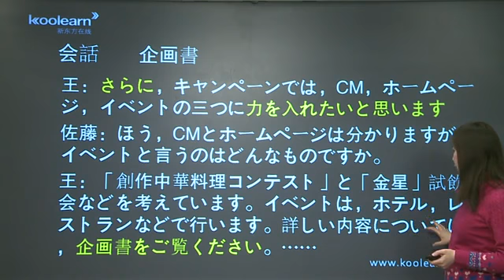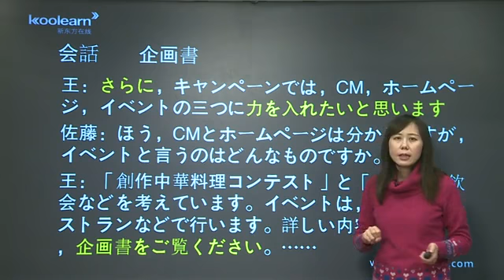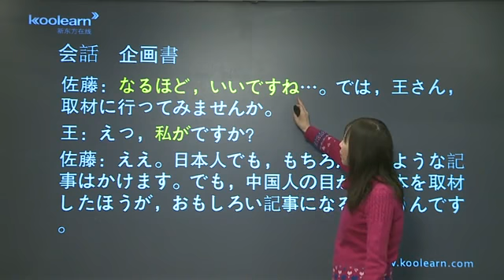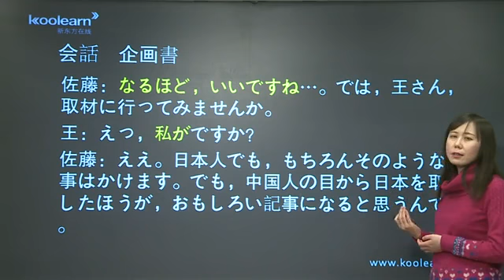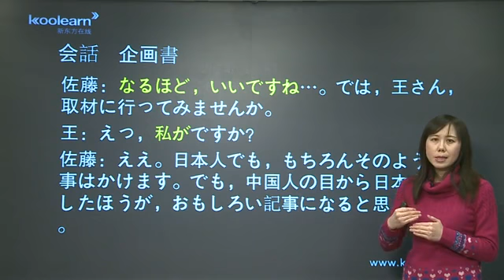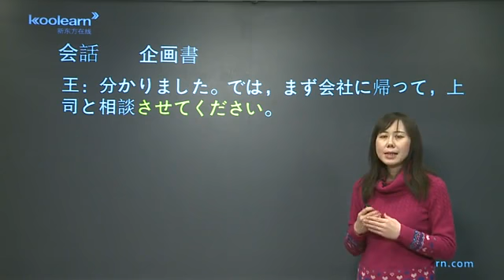8 3 会话